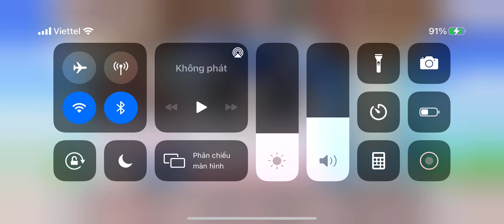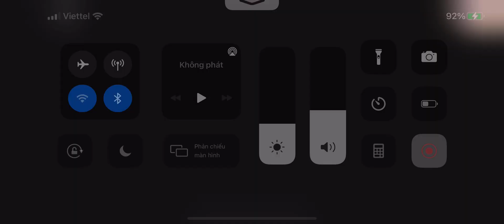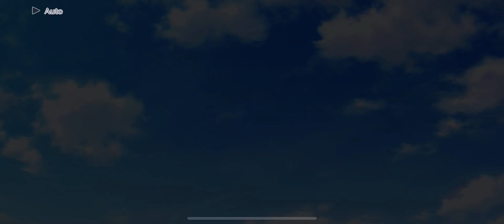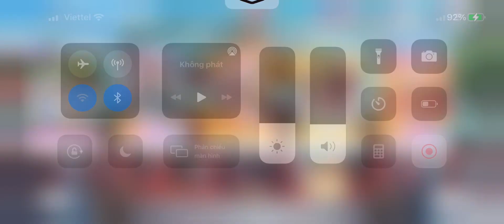llas main story chap 51